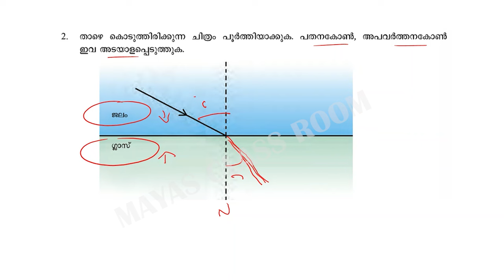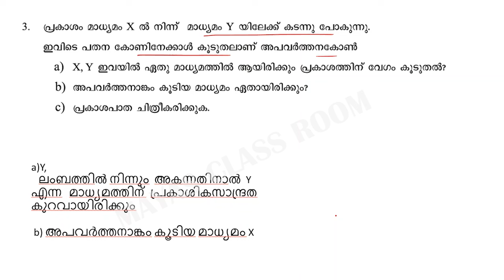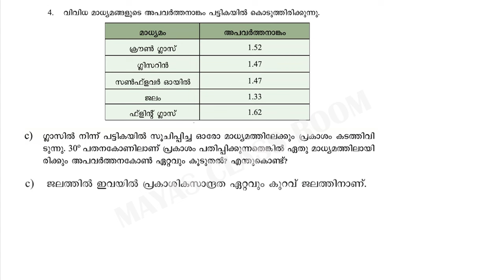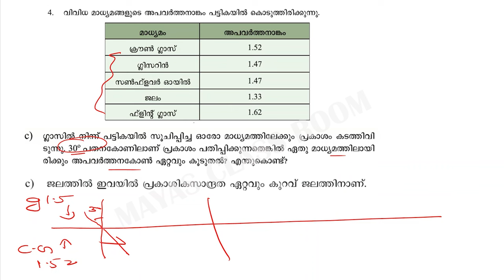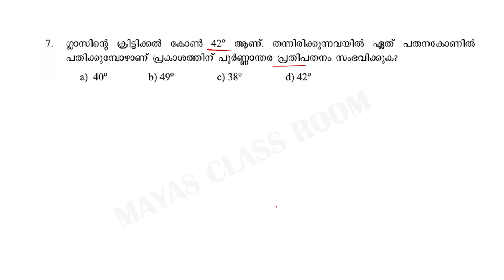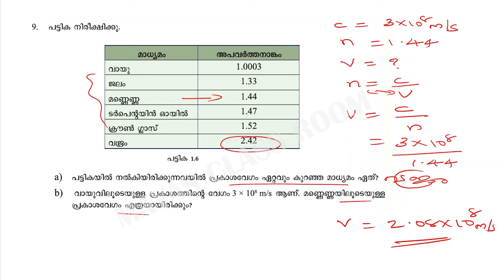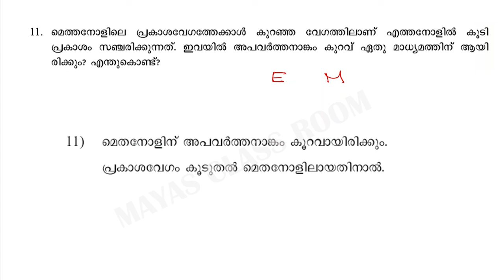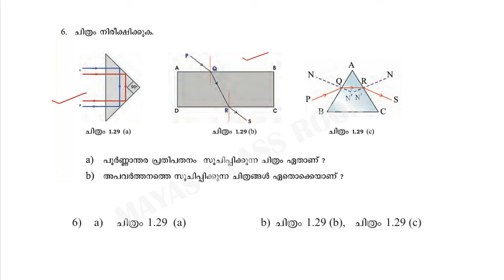Class 9 Physics//പ്രകാശത്തിന്റെ അപവർത്തനം // വിലയിരുത്താം// Malayalam Medium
Physics

പ്രകാശത്തിന്റെ അപവർത്തനം // വിലയിരുത്താം// Malayalam Medium